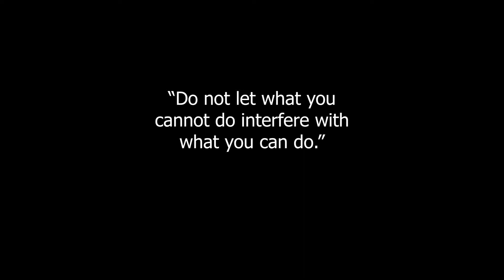Episode 1 intro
Class of 2022 game hightlights and interview coming soon